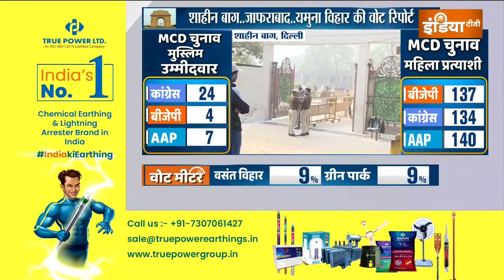MCD Election Voting: मुस्लिम इलाकों में मतदान को लेकर भारी उत्साह, मुस्लिम इलाकों में क्या है मुद्दा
Delhi MCD Election Voting Latest Update: दिल्ली के दंगल पर हमारी सबसे बड़ी कवरेज जारी है. 250 वॉर्ड से हमारे 250 रिपोर्टर एक एक बूथ की रिपोर्ट आप तक पहुंचा रहे हैं. MCD इलेक्शन में अब तक वोटिंग के 5 घंटे पूरे हो चुके हैं. 5 घंटे में कितनी फीसदी वोटिंग की खबर है? MCD में इस बार क्या त्रिकोणीय मुकाबला हो रहा है? मुस्लिम इलाकों में मतदान को लेकर भारी उत्साह, मुस्लिम इलाकों में क्या है अहम मुद्दा? देखिए यह खबर.